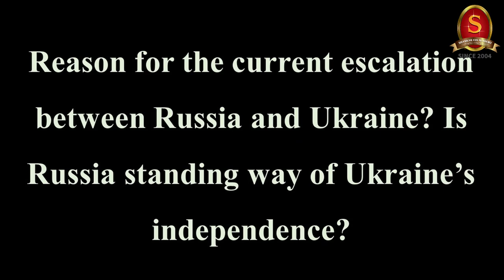Capsule 48 | President Putin's visit to India | Shri T P Sreenivasan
In this 48th capsule on the Weekly International Relations programme, Shri T P Sreenivasan, Former Indian Ambassador belonging to 1967 batch, will explain about the President Putin’s visit to India, 2+2 dialogue with Russia, Chinese actions in Ladakh, annual summit of head of states, India-China-Russia relations, India-Afghanistan-Russia relations, S-400 missile delivery, India-Russia defence cooperation, AK-203 manufacture, development of Russia’s far east, 1 billion credit line and India’s policy of statutory independence. We suggest the viewers to watch the entire session.